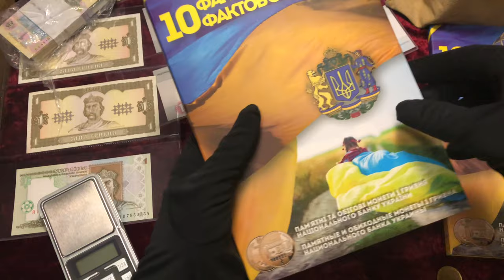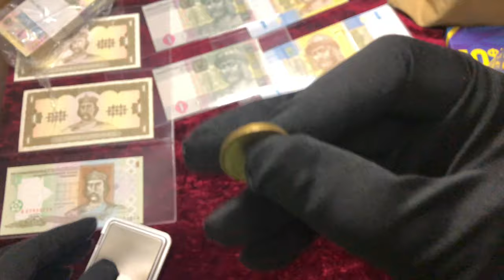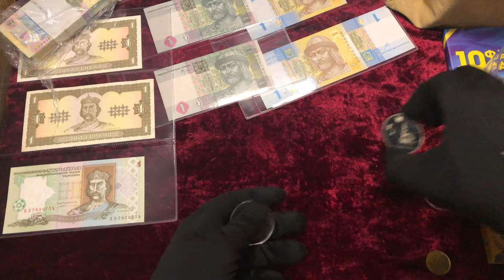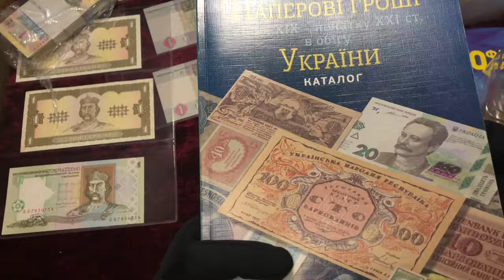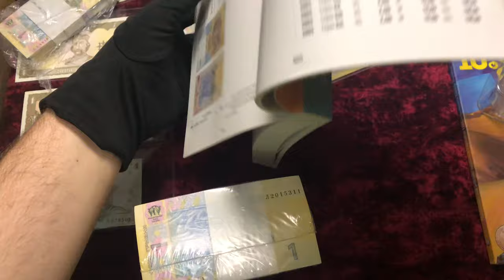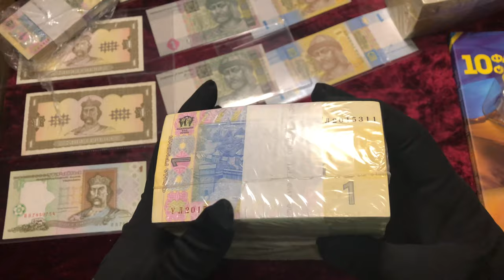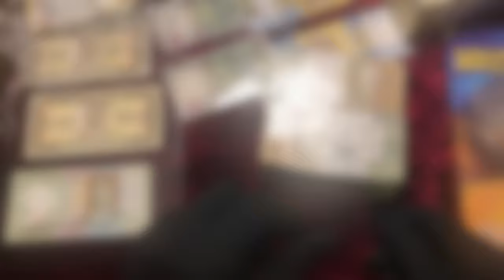УСПЕЙ 🔥К НОВОМУ ГОДУ. Пачка 1000 гривень UNC. Аукцион!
В видео показываю блок банкнот 1 грн, которые уже не печатает НБУ и которые выводятся из оборота и заменяются на гривни нового образца - монеты!
Данные банкноты могут быть инвестицией т.к у них идеальное состояние UNC Максим Загреба оценил их в каталоге по 5 грн за 1 банкноту! Коллекционеров становится все больше и больше!

Старт с 1 грн, шаг 5 грн
Отправка  по Украине Новой Почтой.
Блиц 2500 грн.
Мой телеграм Alex_coins
Книга показанная в видео!